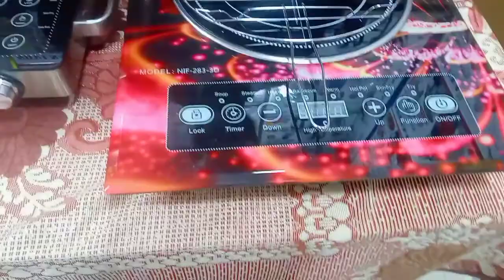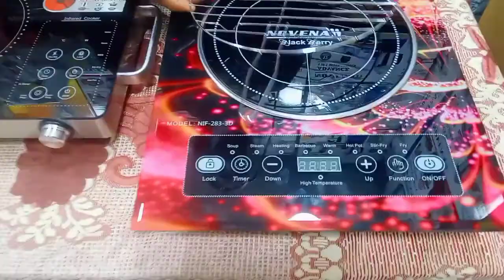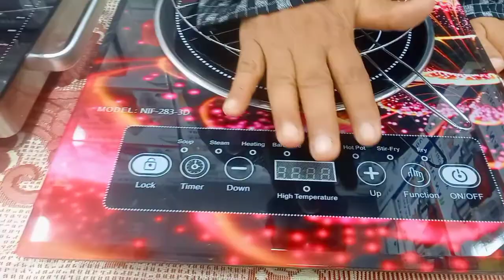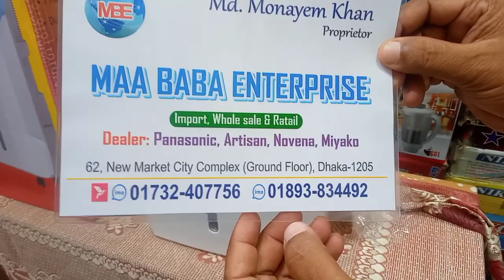কম দামে সেরা ইনফ্রারেড কুকার । B-baria Enterprise.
Shop Address: MAA BABA ENTERPRISE
62, New Market City Complex (Ground Floor), Dhaka-1205